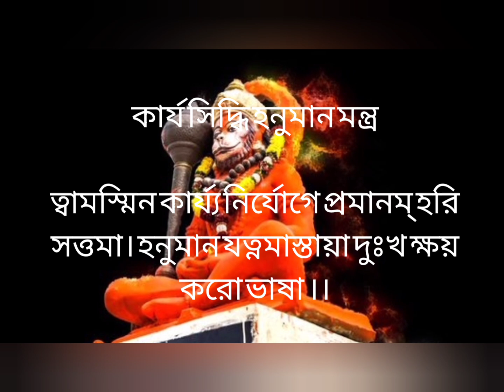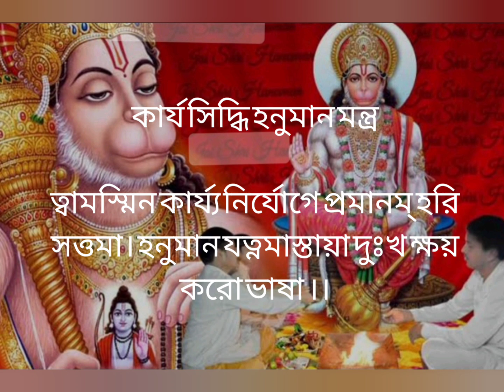সহজে সফলতা পেতে জপ করুন কার্য সিদ্ধি হনুমান মন্ত্র।।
your quarries